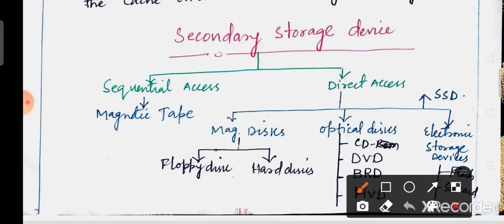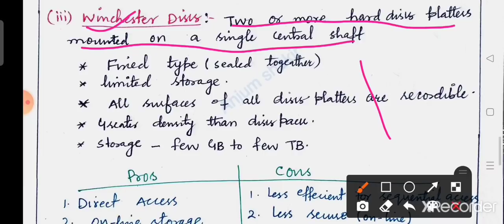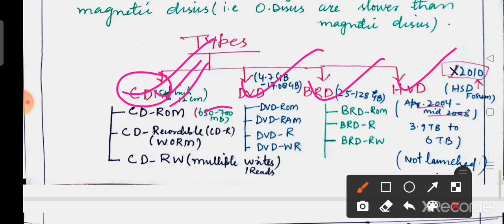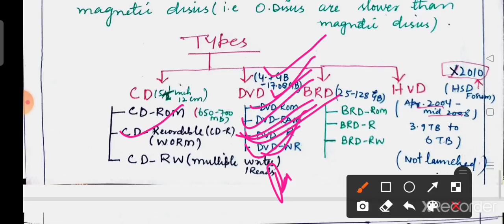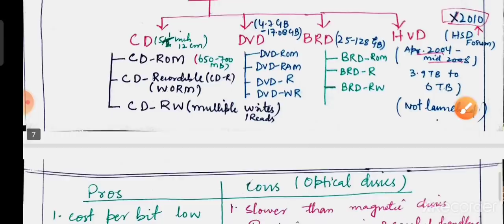Lec 11 - Computer Memory - Part 2 by Anjum Sir for JKSSB Exams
Lecture 12: Firmware and Humanware by Anjum Sir for JKSSB Exams

Lec 6  - Input Output Devices By Sumit Puri for JKSSB Exams - Output Devices - CRT LCD LED Etc

Lec 5 - Input Output Devices By Sumit Puri for JKSSB Exams - Serial Port / Parallel Port etc

Or Download Telegram App
Search @SSSTRIPLES